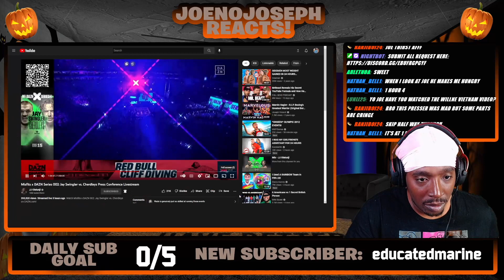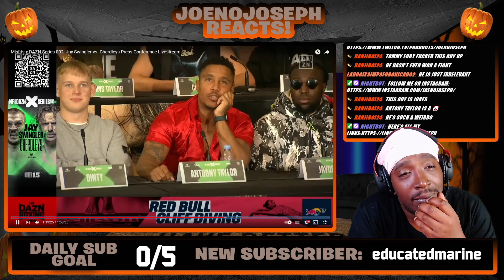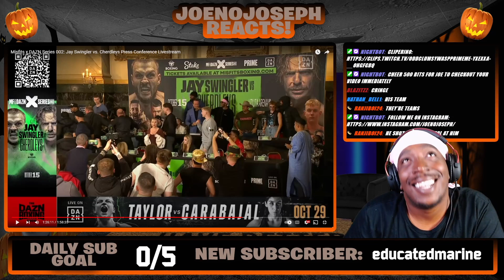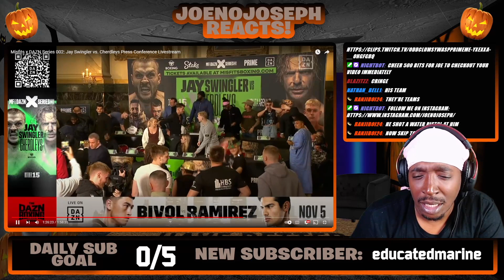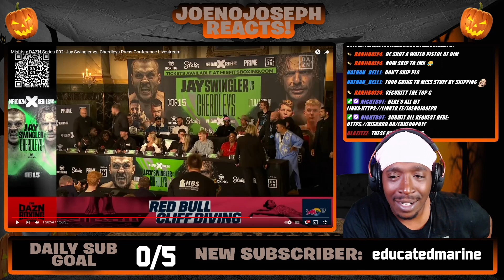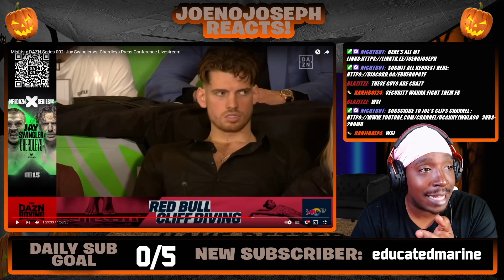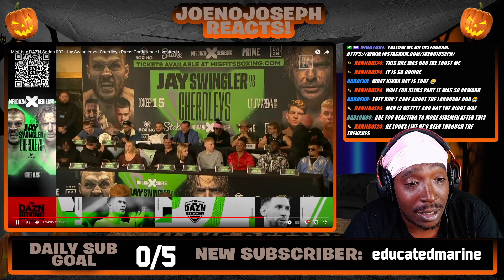Reaction To Misfits x DAZN Series 002: Jay Swingler vs. Cherdleys Press Conference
EveryThing JoeNoJoseph!